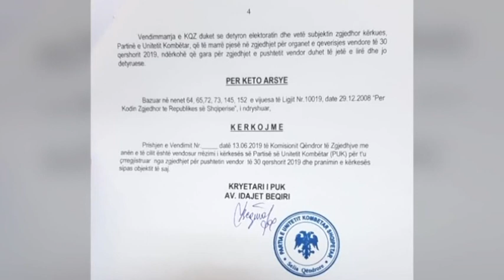Durrës Qytetarët durrsakë të luhatur, midis zhgënjimit dhe shpresës